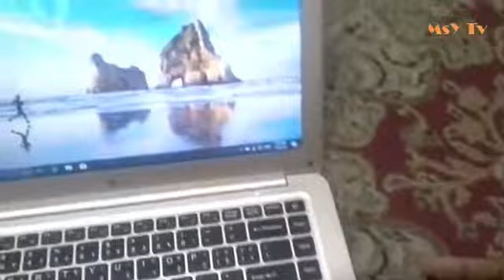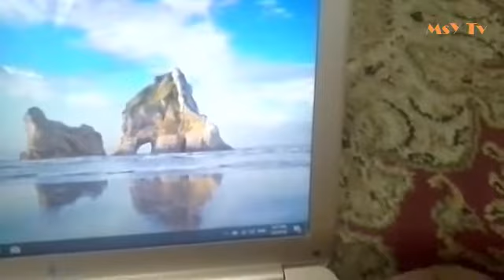The Best Mouse for Laptops Microsoft Mouse Model 1571 on Urdu / Hindi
Microsoft Mouse  The Best Mouse for Laptops
The Best Mouse for Laptops Microsoft on Urdu / Hindi
How to Install a Wireless Mouse to a Laptop/PC [HD]